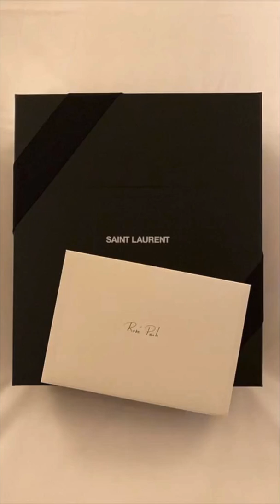Rosé at YSL Show Paris Fashion Week 2020 [BLACKPINK UPDATES]